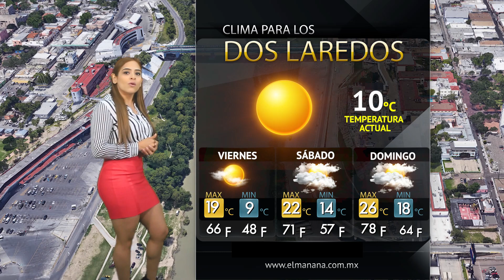AMLO inaugura bases de la GUARDIA NACIONAL - CORONAVIRUS a 2 horas de la frontera mexicana/ El Clima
En el clima hablaremos de: 🗞AMLO inaugurará instalaciones de la Guardia Nacional 🗞Coronavirus a 2 horas de Los Dos Laredos
⛅Clima para Los Dos Laredos y la región